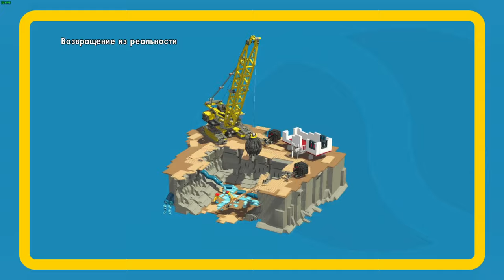The LEGO Movie Videogame 100% прохождение #13